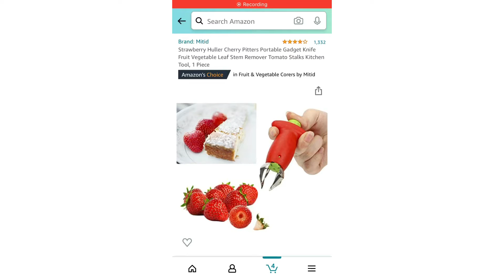Amazon gadgets you should buy (PART 1)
Amazon.com

Strawberry huller cherry pitters.